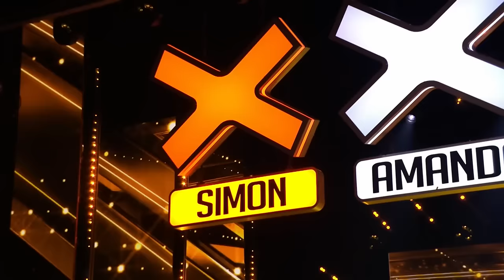BEST GOLDEN BUZZER Singers on Got Talent 2023!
Got Talent World | BEST GOLDEN BUZZER Singers on Got Talent 2023!

Olivia Lynes - BGT 2023 - 0:00
Carina Veghiu - Romania's Got Talent 2023: 7:17
Maya Gamzu - Canada's Got Talent 2023: 11:16
Malakai Bayoh - BGT 2023: 16:27
Noor Al Jabiri - Sweden's Got Talent 2023: 23:55
Gamal John - BGT 2023: 26:48
Melody Mendapatkan - Indonesia's Got Talent 2023: 34:40
Andreas Aleman - Sweden's Got Talent 2023: 43:23
Anica - Canada's Got Talent 2023: 58:27